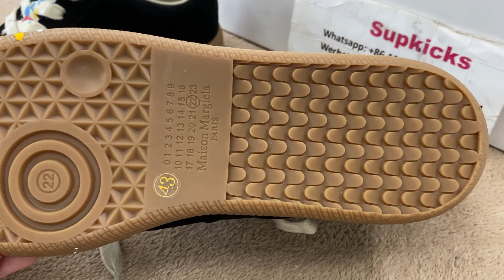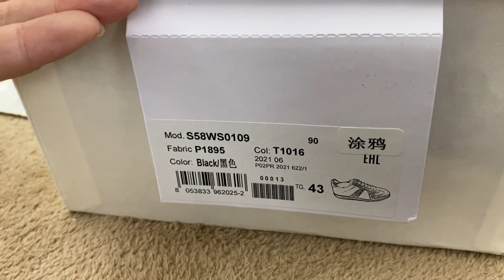From Supkicks Maison Margiela Paint Splatter Sneakers Unboxing & Review